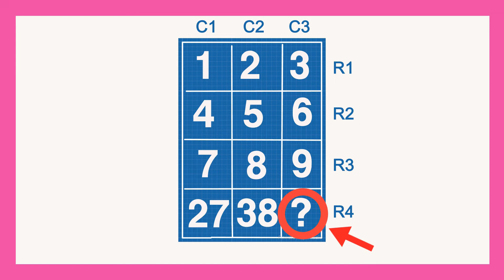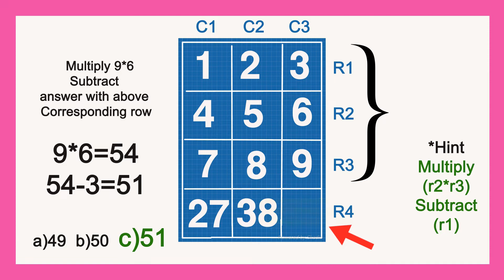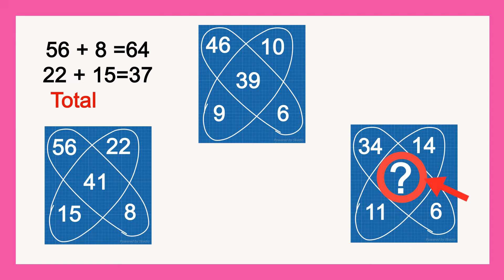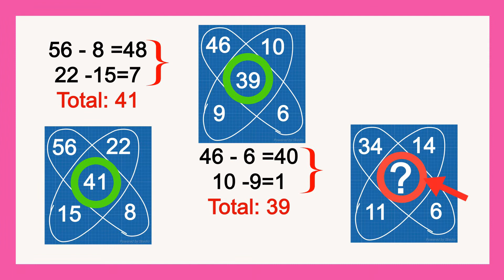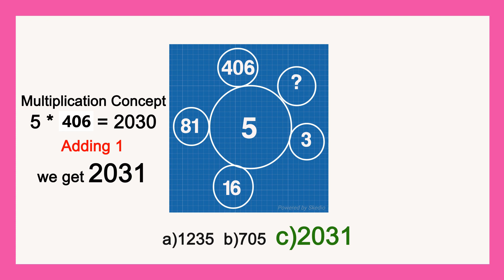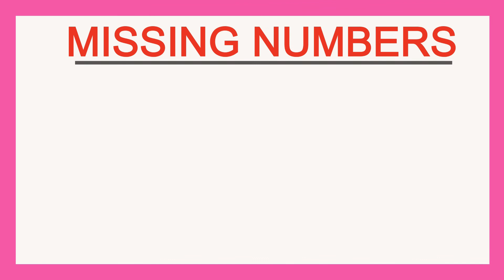Inserting Missing Numbers in easy tamil explanation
We offer all type of education under one roof. Simple Methodology will surely make you to remember well under any situations. We will always give our best to serve you.

In this video session  we have discussed about the compulsory questions that are asked in many of the competitive exams.

We have to clearer look the pattern accordingly to find out the missing numbers/alphabets in the given figure.

Enjoy puzzles with more fun.